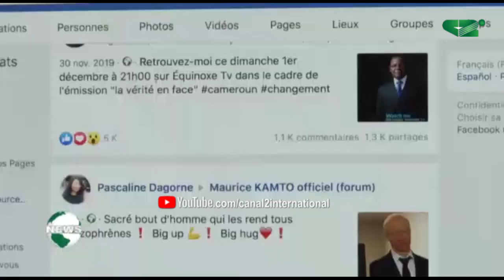PENDA EKOKA N’EST PLUS (Jt, 09/08/2021)